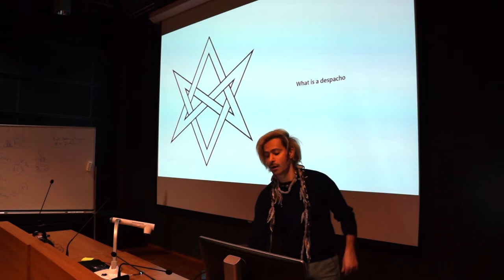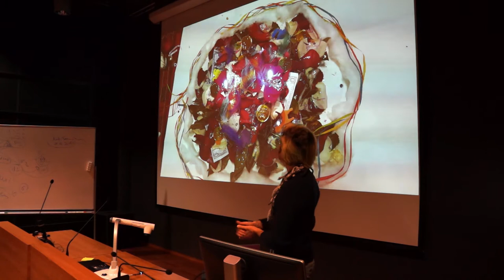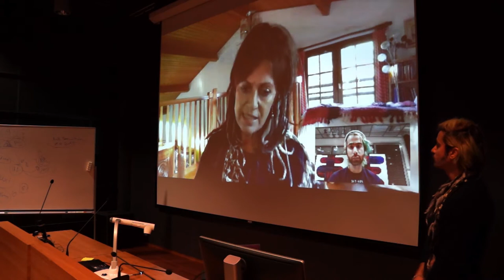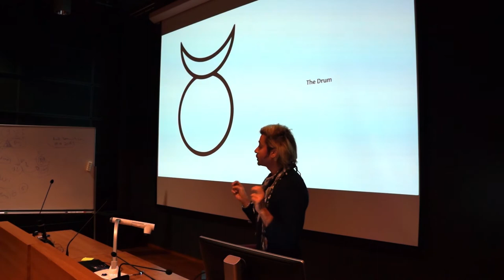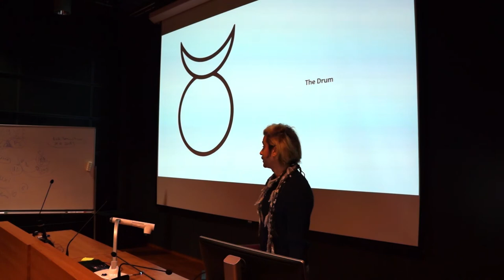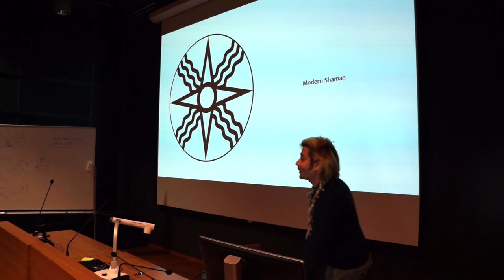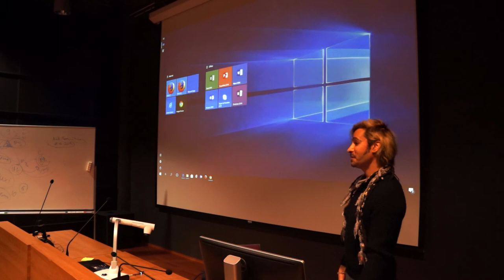Modern Shaman And The Despacho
University Of Lapland
Arctic And Design Faculty
Arctic Culture Course.

Véssal